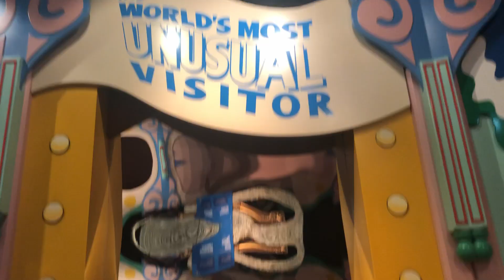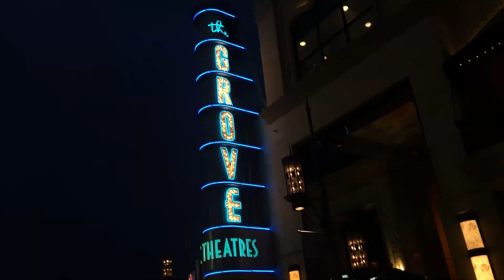Los Angeles | Travel Vlog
5/5/19-5/10/19

Song: Made Of Something (RetroVision remix)
Artist: bvd kult ft. Will Heggadon